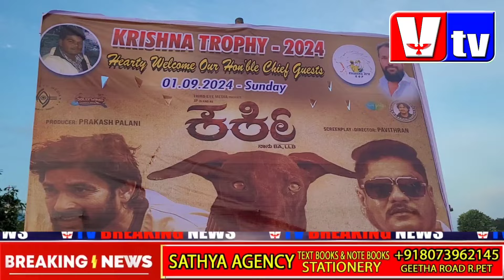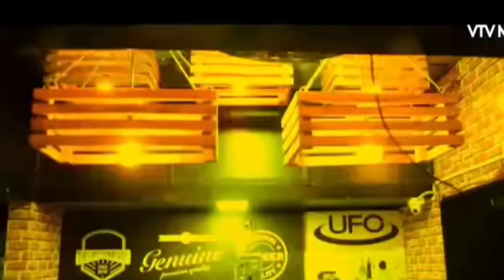FINALS WON BY YNC MALUR